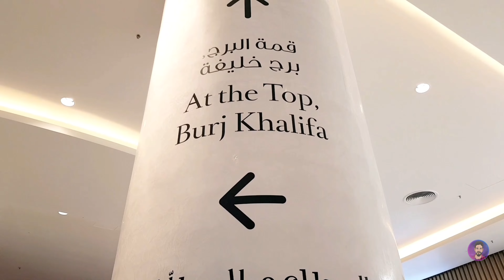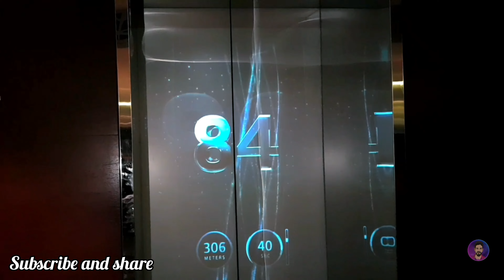Burj Khalifa- At the top | Special Offer AED 60 only | Burj Khalifa night view from the top | Dubai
Hi friends,
This is my 72nd vlog dedicated to all my friends and family. In this video I am going to share with the experience of view from Burj Khalifa, at the top..

ലോകത്തിലെ ഏറ്റവും ഉയരം കൂടിയ ബിൽഡിങ്ങിന്റെ മുകളിൽ കയറാനും അവിടുത്തെ കാഴ്ചകൾ നിങ്ങൾക്ക് കാട്ടിത്തരാനും ഈ വീഡിയോ എന്നെ സഹായിച്ചു 😍😍😍

Keep watching our channel and enjoy...